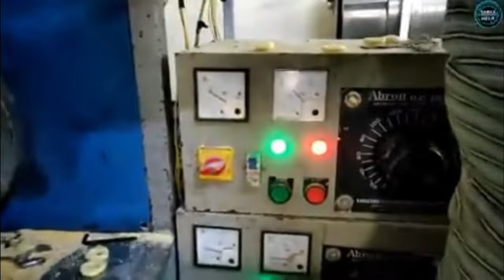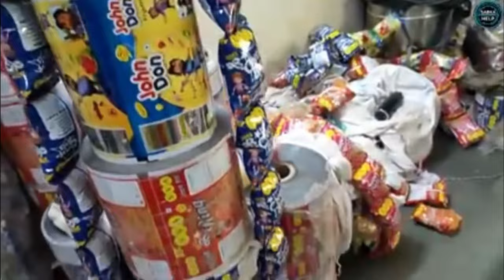স্বপ্ন সত্যি করার মত একটি ব্যবসা | অল্প পুজিতে লাভজনক ব্যবসার আইডিয়া | new business idea bangla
buy machine,  address:

M/s..Royal food processing and packaging machines
A-35,sector-10,noida,
Utter Pradesh
Near.. noida sector 16metro station

ব্যবসার আইডিয়া
business ideas bangla
Any Career
Education
any career
business ideas
Sales Leaders in BD
sales video
ব্যবসায় বিস্তারিয়া / Babosay Bistariya
babosay
business idea99
99business
online business
Digital tutorial
Master business
Business plan
Business
Banglades
business plan
business tips
business news
0nline business
business 360
md Mehedi rjk
nabin vlogs
make money online
bangla
business trips
Digital Bangla
explan
চাকরি নয় ব্যবসা\cakri noy bebsa
farming business
Uddokta/ উদ্যোক্তা
idea
Master idea
Any bd
উদ্যোক্তার সমন্বিত কৃষি খামার Krishi
গরুর খামার
any bd
MASBA
বাংলাদেশে ব্যবসা আইডিয়া
Digital Tutorial
DIGITAL TUTORIAL
DT bangla
Digitaltutorial
Shorol manush
পশ্চিমবঙ্গের লুপ্ত শিল্প
Business Card
Business Idea24
My Smart Idea
জীবন মানে যন্ত্রনা নয়
jiban mane jantona noy
Huzaifa Enterprize
Import
Export
Biz
Business
Documents
Intending
Sale
Marketing
Motivation
licenses
bangla
bangali
bangladesh
investment
enterprenuership
starter
start up
course
life
money
opportunity
course
new
economy
trading
inspiration
Business idea 99
ডিলারশিপ ব্যবসা
বিজনেস আইডিয়া 99
business idea99
99business
DOT COM TUTORIAL
dot com tutorial
business bangla
business plan
bangla best business
ব্যবসা আইডিয়া
সেরা ব্যবসা
business
profitable business
dot com
dot com tutorial
new idea
bangla bebsa
babsa
Business Card
AminnTv
bangladesh scene
Top BD
Digi Tips Bangla
Digital Bangla
job news
১ লাখ টাকায় ব্যবসা
বড় ব্যবসার আইডিয়া
জীবন-সমস্যার সমাধান
নতুন ব্যবসা
ব্যবসার কৌশল
লাভজনক ব্যবসা
কম পুজিতে ভাল ব্যবসা
ব্যবসার দোয়া
ব্যবসার উন্নতির দোয়াডিয়া বাংলাদেশ ২০২০
বিজনেস আইডিয়া
ব্যবসা পরিকল্পনা
business idea
business ideas
franchise business
digital bangla
job news
PUJIkom (পূঁজি কম )
Business Bangla
Go Find Bangla
market review